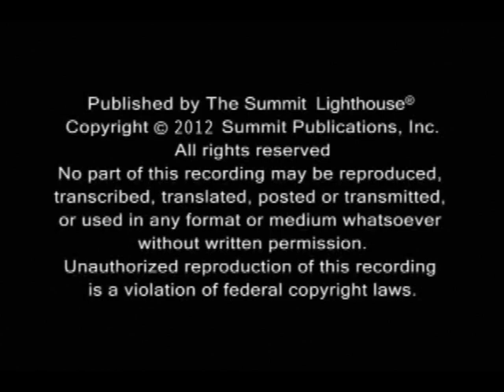Elizabeth Clare Prophet: Finding the Ascended Masters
Elizabeth Clare Prophet describes the steps of her spiritual journey to find the ascended masters in this life.